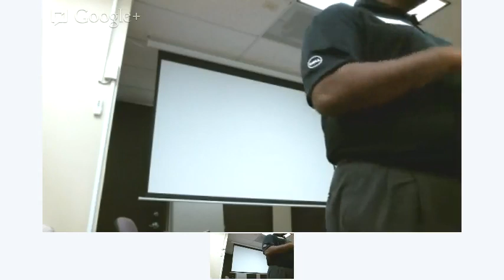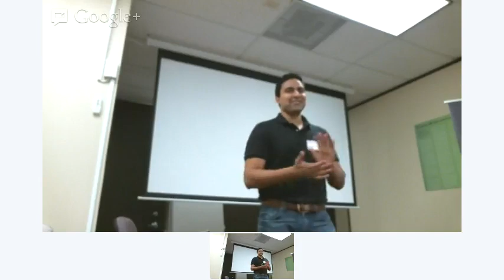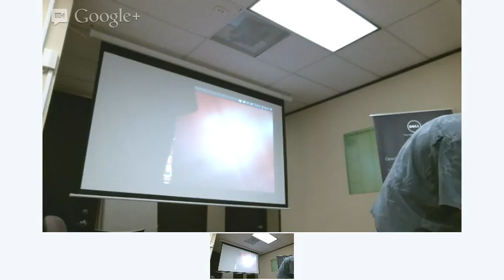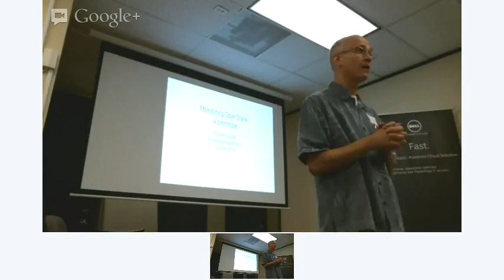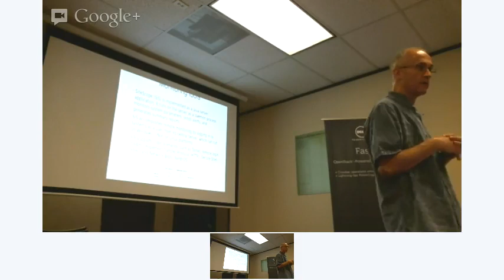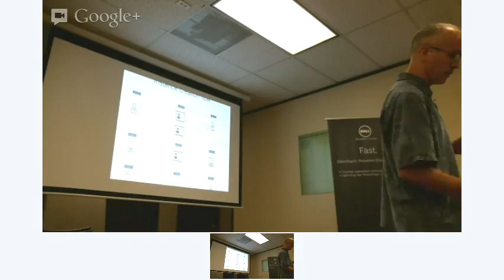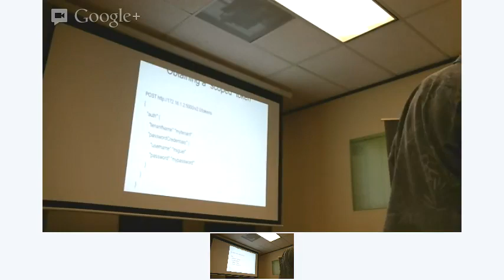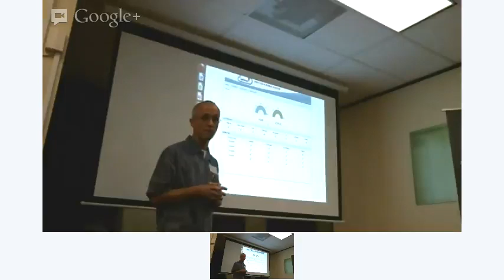OpenStack Austin October Meetup